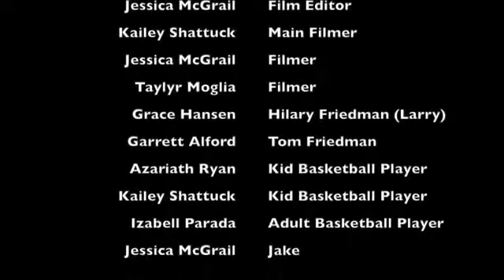Blended (sweded)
For Swede Fest 18 in Fresno.

Jessica McGrail - Film Editor
Kailey Shattuck - Main Filmer
Jessica McGrail - Filmer
Taylyr Moglia - Filmer
Grace Hansen - Hilary Friedman
Garrett Alford - Tom Friedman
Azariath Ryan - Kid Basketball Player
Kailey Shattuck - Kid Basketball Player
Izabella Parada - Adult Basketball Player
Jessica McGrail - Jake

Minarets High School